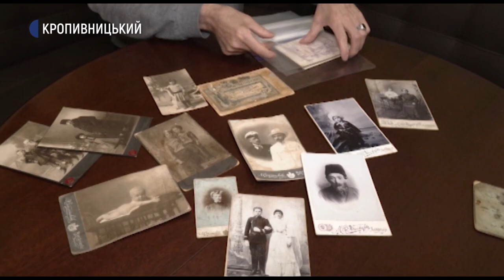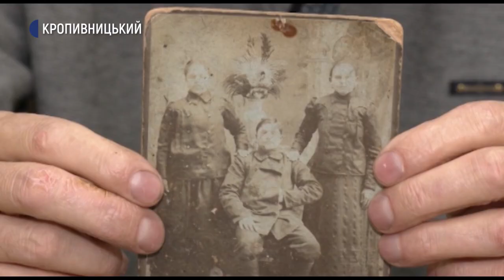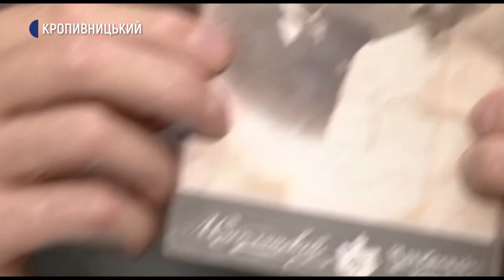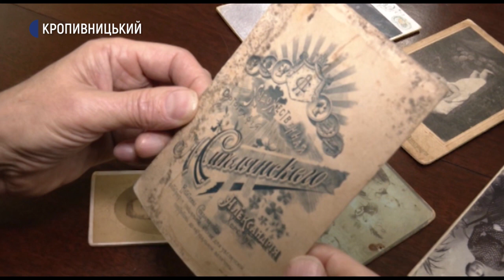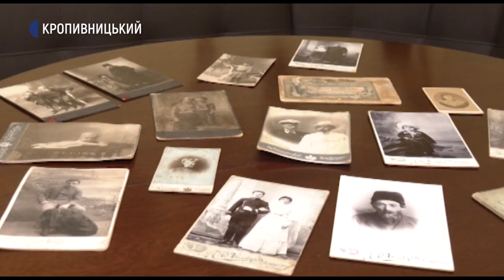Житель села Попельнасте Олександрійського району збирає світлини кінця XIX, початку XX століття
Житель села Попельнасте Олександрійського району Валерій Жванко збирає світлини кінця XIX, початку XX століття.
Це роботи двох олександрійських фотографів Лейби Смелянського та  Мовші Хайкова. На той час вони були конкурентами.
Подробиці у сюжеті Антоніни Крейтор.